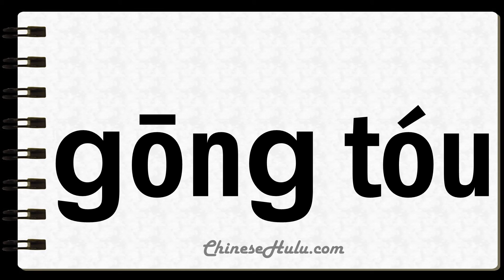How to Say Taskmaster in Mandarin Chinese